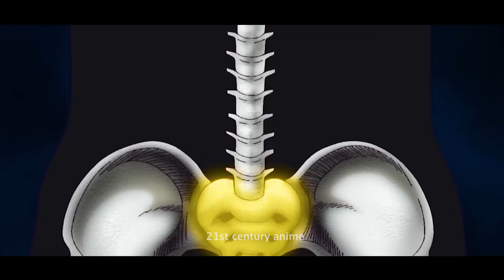TORIKO hunts the Century Soup and the ending involves losing one arm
Dive into the mouthwatering world of Toriko, where flavors come to life! Join Toriko, a legendary Gourmet Hunter, on his quest for the most exotic and delectable ingredients. From savory showdowns to culinary quests, the Toriko anime serves up a feast for the senses that's not to be missed.